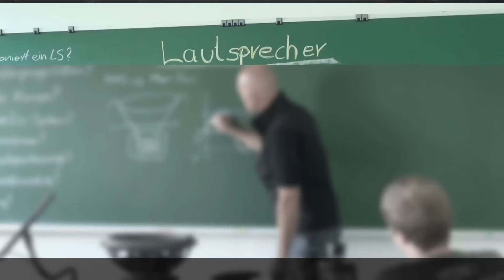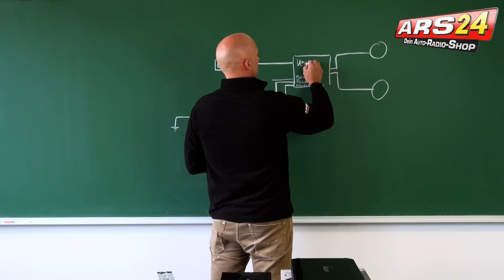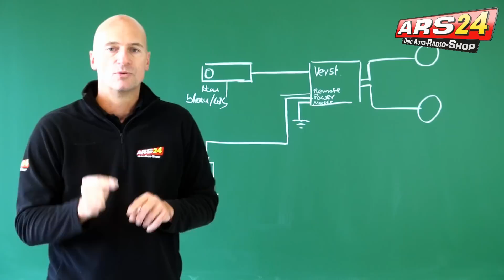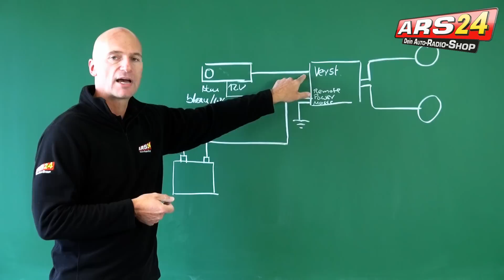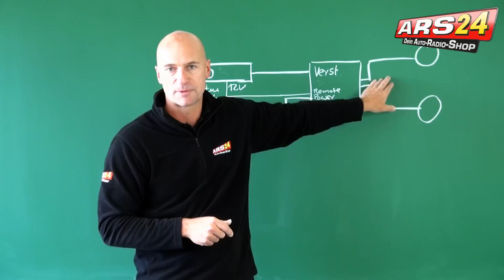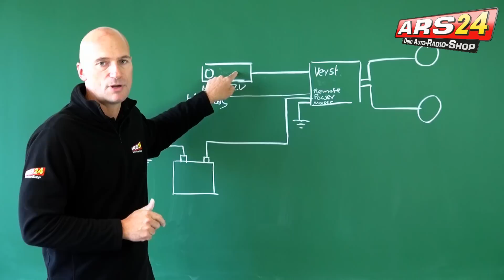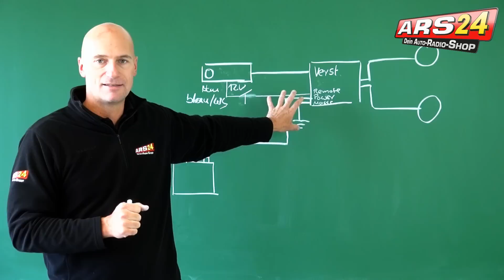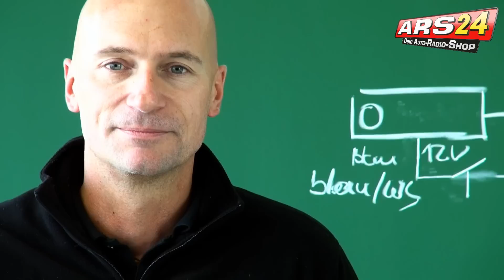Blobben beim Ausschalten in den Lautsprechern? | Tutorial | ARS24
Frage: Ich hab das Problem, das mein Verstärker nach Abziehen des Zündschlüssels oder Abschalten der Anlage nochmals Bass ausgibt, obwohl er keinen Strom bekommt. Woran kann das liegen? Alle Videos im Überblick

Ich habe Angst, das mein Subwoofer daran kaputt geht.

ACHTUNG: Im Video sage ich, das es eigentlich nicht für die Lautsprecher schädlich ist. Wenn allerdings das Blobb-Signal tatsächlich sehr laut ist, kann es tatsächlich zu Beschädigungen kommen. Abgesehen davon, das so ein Blobben auch nervig sein kann. Da dieses Blobb-Signal kein Musiksignal ist, sondern ein Signal mit hohem Gleichspannungsanteil, ist es tatsächlich ungesund für die Lautsprecher. Das wollte ich an dieser Stelle nochmal einräumen.

Ein Blobben kann entstehen, wenn eine Enstufe im KFZ installiert ist und ein Ausschaltsignal vom Autoradio verstärkt wiedergibt, da die Endstufe später abschaltet als das Autoradio weshalb das Ausschaltsignal vom Autoradio überhaupt noch vom Verstärker/Endstufe dieses Signal wiedergibt.
Dieser Abschaltimpuls vom Autoradio wird als ein Blob gehört.

1. Lösung kann sein, das man einen anderen Verstärker verwendet, der ein paar Millisekunden früher abschaltet.

7: 09
2. Lösung kann sein, das man das Remotesignal des Autoradios mit einem Arbeitsrelais
bearbeitet.
Da es tatsächlich Autoradios gibt, die beim Abschalten des Remotesignals das signal nicht einfach schlagartig von 12 Volt auf 0Volt umschalten, sondern verzögert die Voltzahl nachlässt. Dies kann schon ausreichen, um dem Verstärker erst zu spät abzuschalten.
Das Arbeitsrelais schaltet sofort auf 0 Volt um, sobald weniger als 11,5 Volt anliegen. Somit können wir die Abschaltzeit des Autoradios beschleunigen.

Dies sind zumindest die 2 gängigsten Arten, die mir einfallen.
Für jeden der damit schwierigkeiten hat, der sollte mal seinen Fachhändler in der Nähe aufsuchen. Irgendeine Lösung gibt es immer.

Das sind wir:

►   Telefonnummer (Mo-Fr. 9 Uhr bis 16 Uhr): 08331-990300   ◄